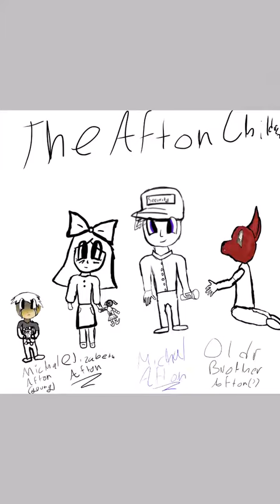The Afton Children speedpaint with color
I spelled older wrong...🤦🏻‍♀️